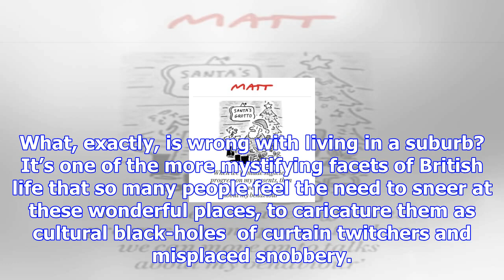Our cultural snobs are wrong to knock suburbia. it is a proud british way of life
What, exactly, is wrong with living in a suburb? It’s one of the more mystifying facets of British l...